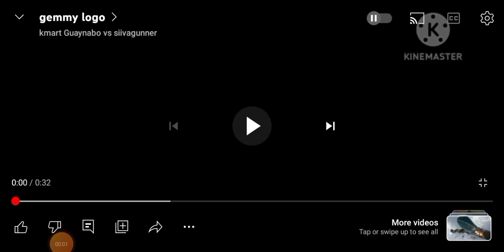4 Kids/Decode Entertainment/SeaWorld Kids/Gemmy